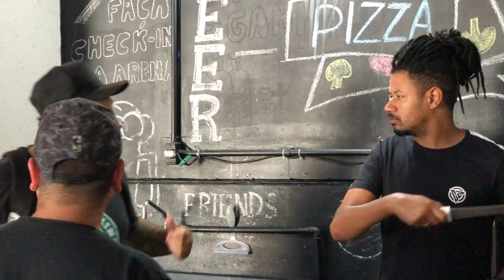JOGADOR NUNCA VAI FALAR ASSIM!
JOGADOR DE FUTEBOL NUNCA VAI FALAR ASSIM!

Criação E Roteiro: Édem Marques, Fagner Lima, E Ramoni Machado
Captação De Áudio E Vídeo: Wilckson Bitencourt
Edição: Eddy Sangalli (Artenerd.Net) @Artenerd